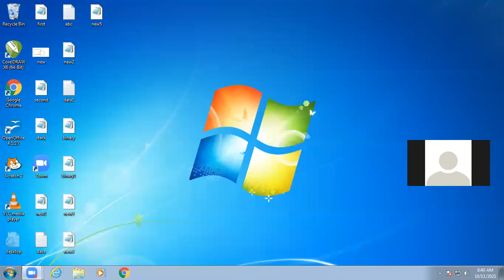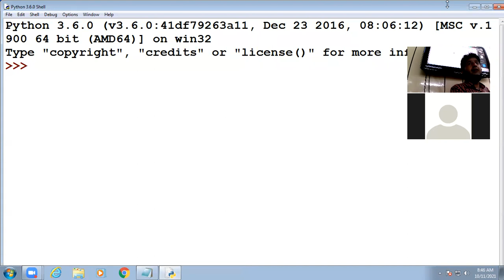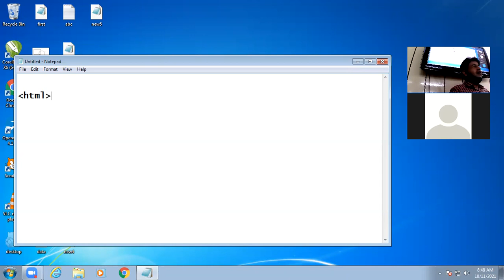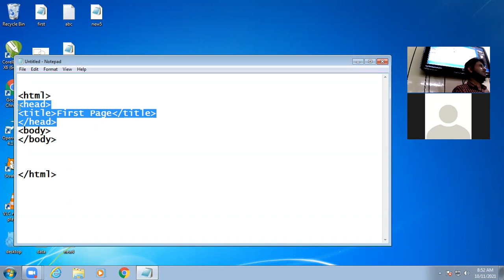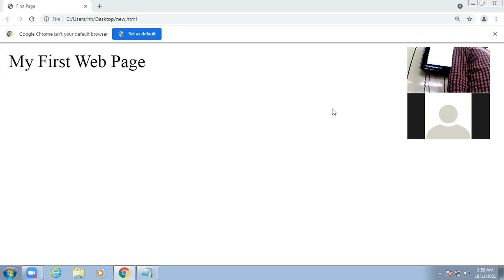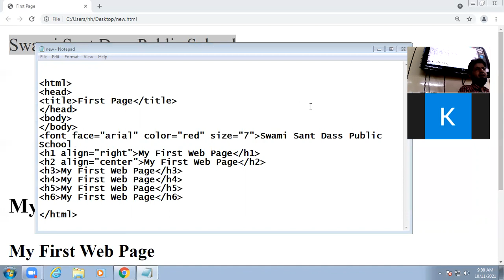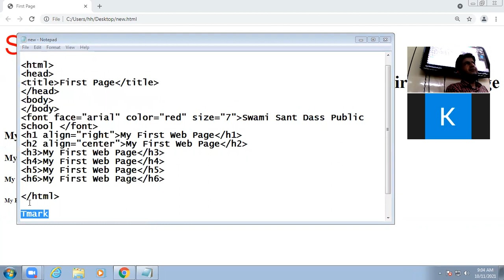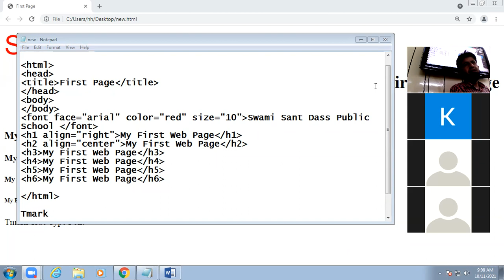11 10 2021 Class X B Computer Applications